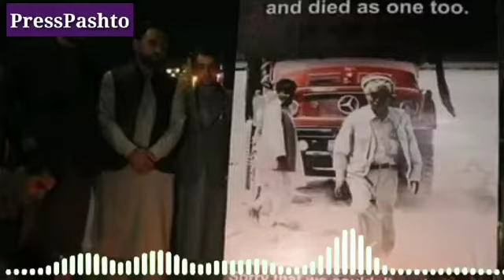دناکامورا لور افغانســتان ته راځې دسه لپاره افغانانو په اړه یي تازه ســه ویلي دي